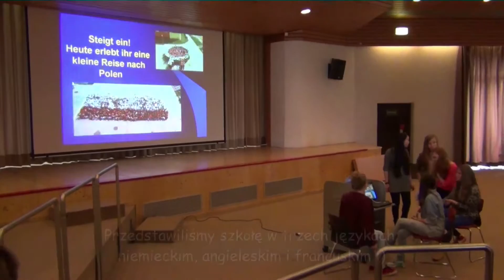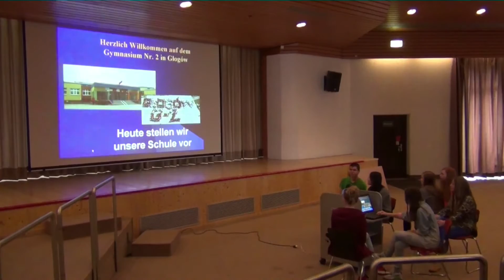GIM TV wyd 8 cz.3